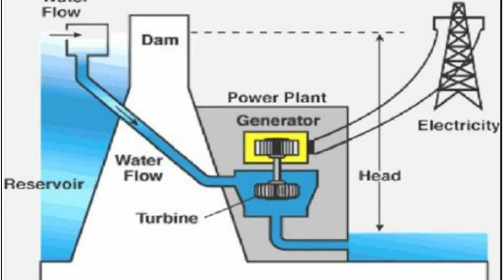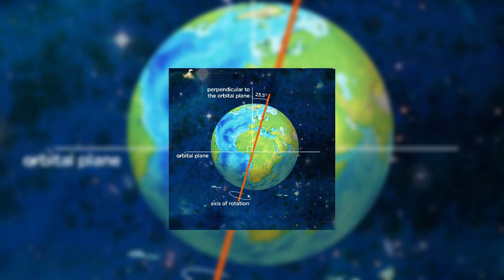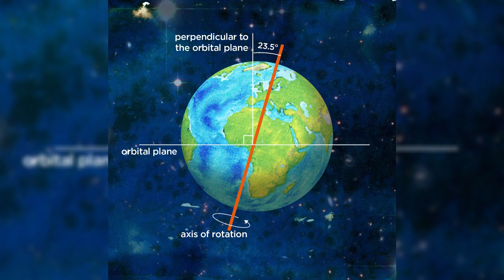How a dam in china slowed the earth in telugu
today we will see how a massive dam in china slowed the earth rotation
9 of the 20 largest dams in the world belongs to china
dams are built for irrigational purposes but 80% of the water used for hydro electricity
today we will see how much bigger the three gorges dam and how it slows the earth rotation